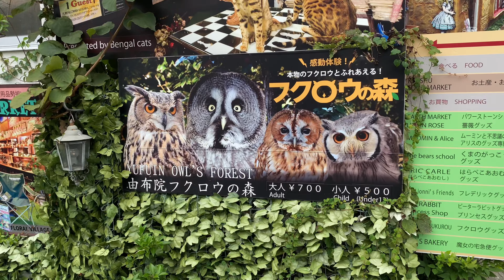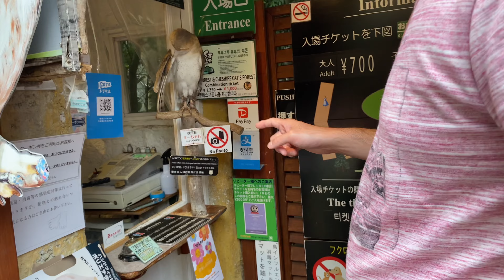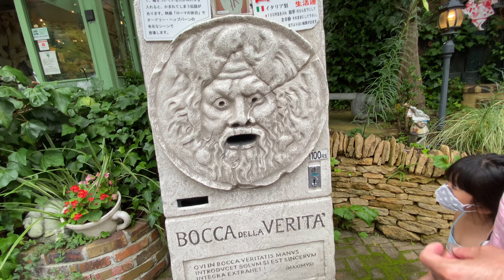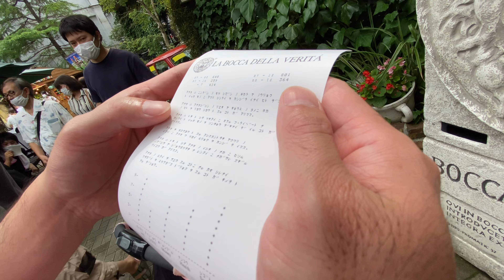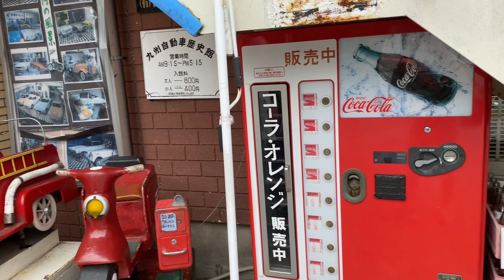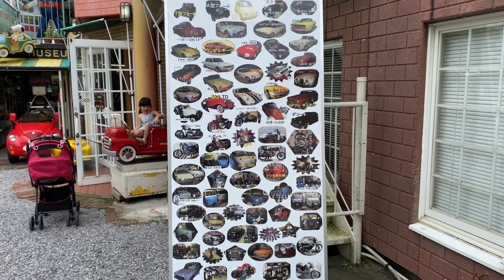YUFUIN FLORAL VILLAGE ( MINI ENGLAND IN 🇯🇵 )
Akalain mo yun ? Nasa japan ka pro parang na feel/nakapunta ka na ng england dahil sa vibes ng mini england theme ng place na to ❤️ grabe super ganda & worth it pag punta nyo dto 😍